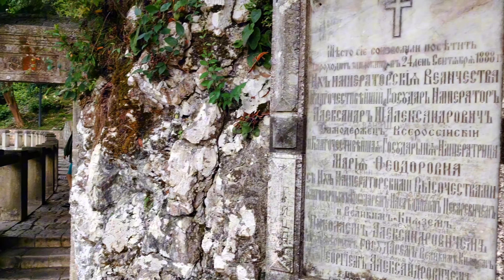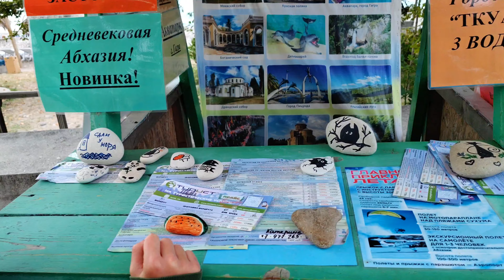Абхазия 2024. Главная достопримечательность где есть все - Новый Афон